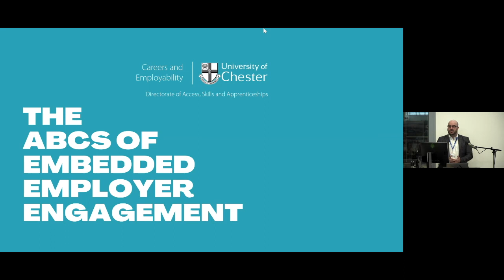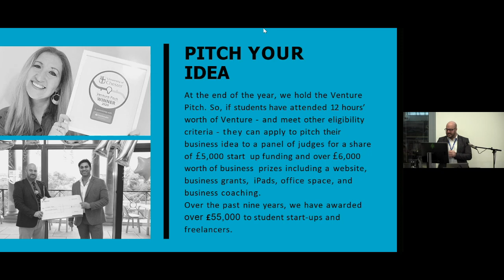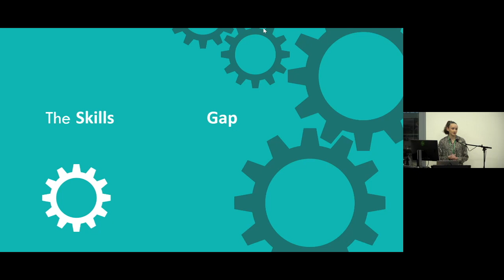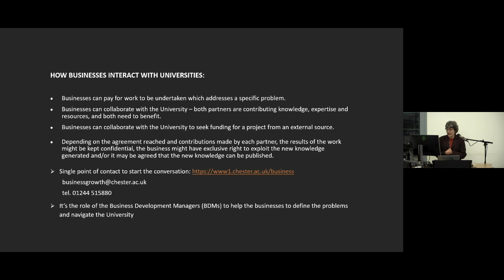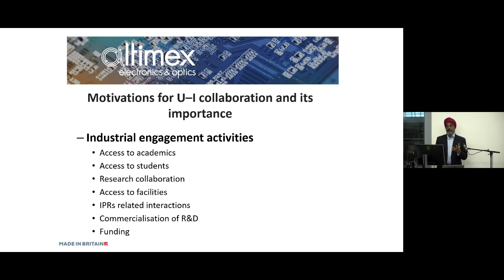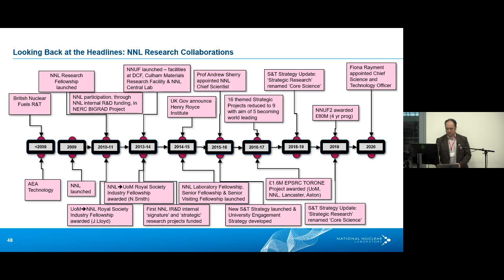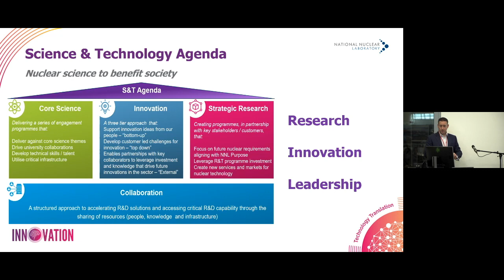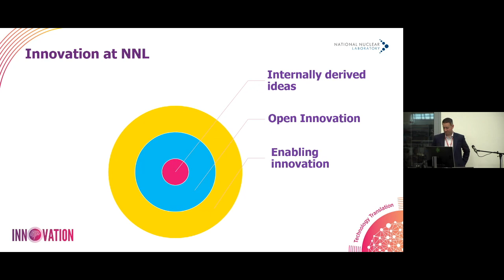Embedding Enterprise and Harnessing Research – Networking Event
Chapters
Introduction 0:00
Employer Engagement 2:18
Motrac Research Engineering 18:38
Research and Knowledge Exchange 39:27
Altimex 51:37
National Nuclear Laboratory 1:11:20
Closing remarks 1:43:45